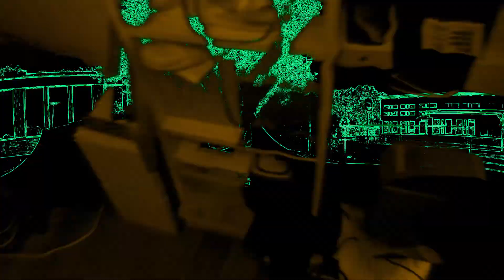MVI/GLITTER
MADE A BEAT AND A VIDEO. The clips in the video isn't originally made for the video, but I tried my best to make them fit.